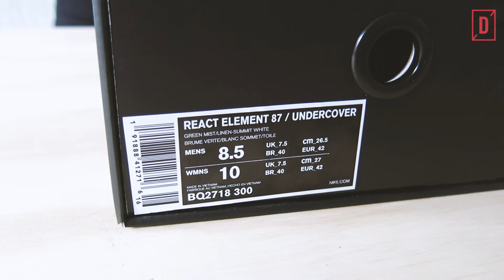Desempacado: Nike Element React 87 x UNDERCOVER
Undercover, la marca de Streetwear japones creada por Jun Takahashi se une con Nike para trabajar en esta colaboración sobre el nuevo Element React 87.

La tecnología React ha llegado con fuerza al Sneakergame, sin duda es algo que veremos aplicado en varios lanzamientos para lo que resta del 2018 y todo el 2019.

Esta colaboración llega a nuestro país en 4 diferentes colorways, sin duda algo que todos van a querer.

Desempacados es un medio de comunicación orientado a crecer la cultura de los sneakers y footwear en general, acercando los lanzamientos e historias a la comunidad de sneakerlovers, entusiastas y Sneakerheads en todo México y Latinoamérica.